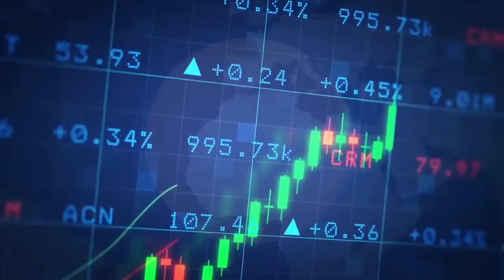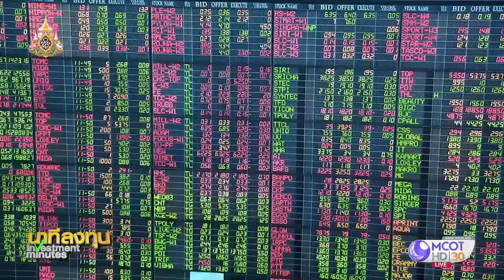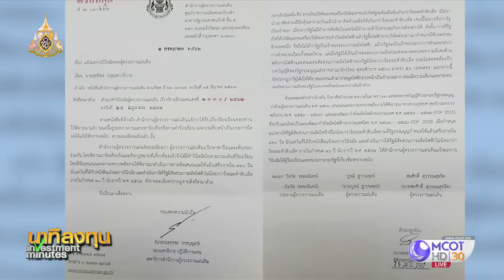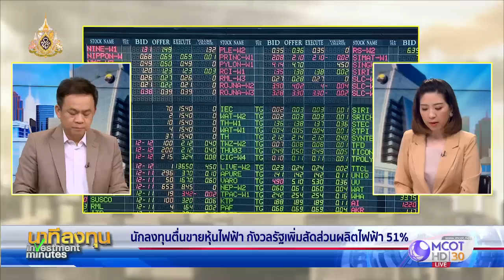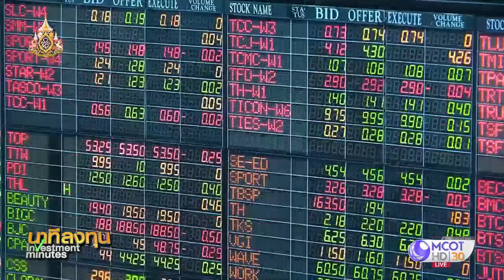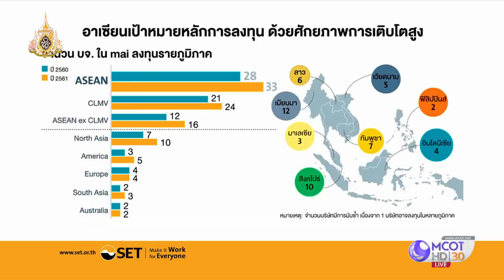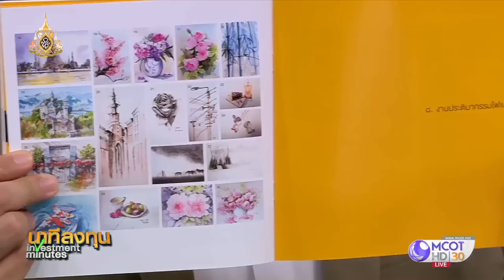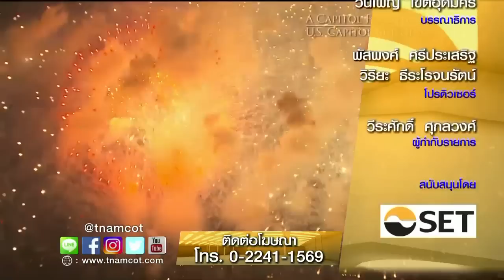นาทีลงทุน วันศุกร์ที่ 5 กรกฎาคม 2562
• หุ้นยุโรปปิดบวกตามตลาดหุ้นอิตาลี
• เลือก “อูร์ซูลา” รมว.กลาโหมหญิงเยอรมนี เป็นประธานอียู
• จีนจี้สหรัฐยกเลิกการเก็บภาษีก่อนเจรจารอบใหม่
• ญี่ปุ่นเริ่มมาตรการจำกัดส่งออกชิปให้เกาหลีใต้
• นักลงทุนตื่นขายหุ้นไฟฟ้า กังวลรัฐเพิ่มสัดส่วนผลิตไฟฟ้า 51%
• กรุงศรีฯ คาดบาทแข็งค่าต่อ 29.50 บาทในปีนี้
• กรุงไทยลดจีดีพีปีนี้โต 3.3 %
• ดัชนีความเชื่อมั่นผู้บริโภคต่ำสุดรอบ 21 เดือน
• ศัพท์ลงทุน : Local Currency เงินสกุลท้องถิ่น
• หุ้นไทยเดือน มิ.ย. ปรับตัวเพิ่มขึ้นสูงสุดในภูมิภาค
• โพลนักวิเคราะห์ฯ มองดัชนีหุ้นไทยสิ้นปีอยู่ที่ 1,755 จุด
• UPDATE หุ้นเอเชีย